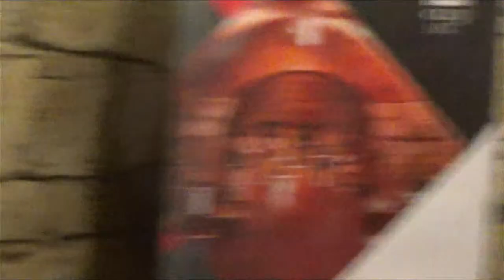"Alb, negru și încă ceva..."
"Alb, negru și încă ceva..." - Expoziție de monocromie

🔸LIKE și SHARE videoclip dacă ți-a plăcut ce ai văzut :)